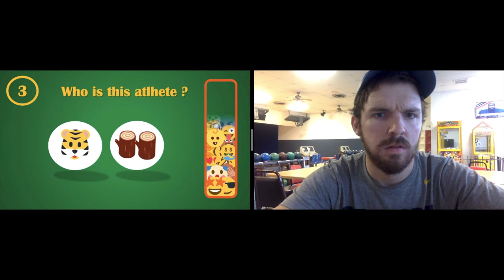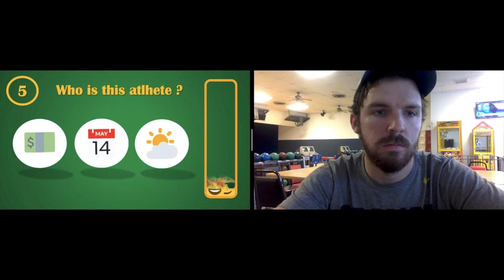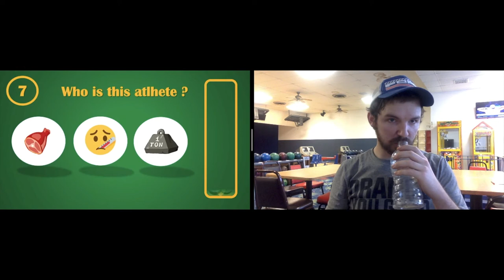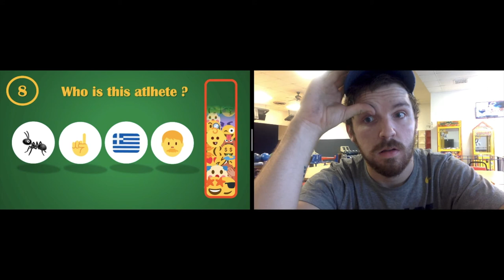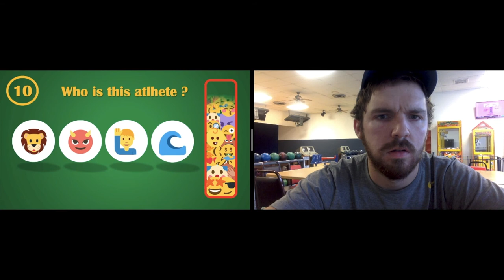Guess The Athlete By Emoji Challenge